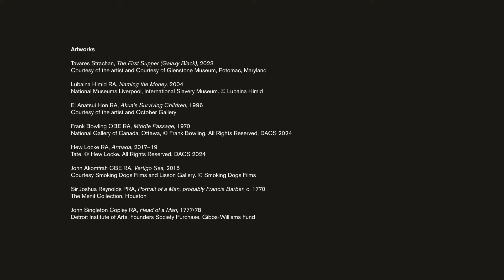Entangled Pasts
The Observer
The i

'Entangled Pasts, 1768–now'  brings together over 100 major contemporary and historical works as part of a conversation about art and its role in shaping narratives of empire, enslavement, resistance, abolition and colonialism – and how it may help set a course for the future.

Experience a powerful exploration of art, featuring a room of life-sized cut-out painted figures by Lubaina Himid, an immersive video installation by Isaac Julien, a giant flotilla of model boats by Hew Locke, and a major new sculpture in the Courtyard by Tavares Strachan. Plus, powerful paintings, photographs, sculptures, drawings and prints by El Anatsui, Barbara Walker, Kerry James Marshall, Kara Walker, Shahzia Sikander, John Akomfrah and Betye Saar.